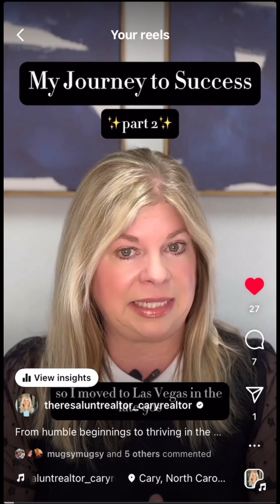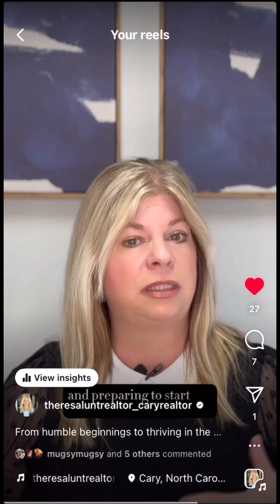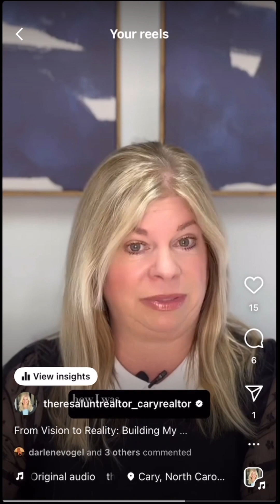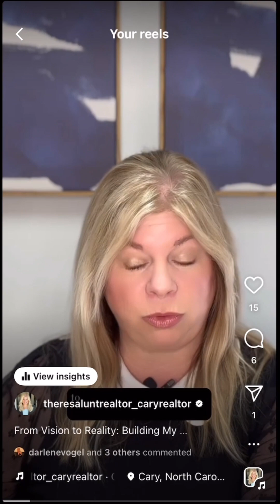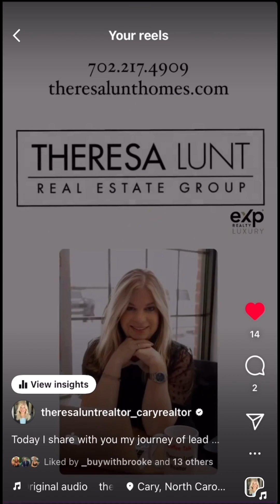PART 1-Meet Theresa Lunt 2X Icon Agent with eXp Realty. Joining eXp or buying/selling a home in NC?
💥 On this channel, you’ll find everything you need to know about living and moving to Raleigh-Cary-Durham North Carolina. 🔻CLICKABLE LINKS are at the top of the comments.🔻

📍Weather you’re an agent thinking of joining eXp Realty or thinking of buying or selling a home in North Carolina. You are at the right channel! For buyers and sellers this is a great way to get to know me as an agent and see my experience/awards and to know that my clients are my top priority!  If your thinking of joining as an agent, I work with new agents, experienced agents and we offer regular trainings at our office.  Please reach out if you have any questions.

💥New videos of just listed properties, real estate news and everything you need to know about moving to NC! Coming Soon!

📲 We have helped so many people who moved here to Raleigh-Cary-Durham North Carolina and they ABSOLUTELY love it!  If you are moving or relocating here to Raleigh NC or  Cary NC, Durham NC, and surrounding areas we can make that transition so much easier on you!!

Reach out anytime! We would love to help you too!!

Theresa Lunt Real Estate Group